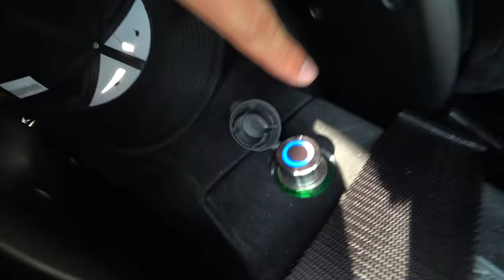🤩 ON EST ARRIVÉS AU PARADIS ! 500 Ferrari Contre le Cancer (Part. 1)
Comme chaque année depuis 3 ans, on se retrouve au circuit du Vigeant pour Sport et Collection, 500 Ferrari Contre le Cancer !